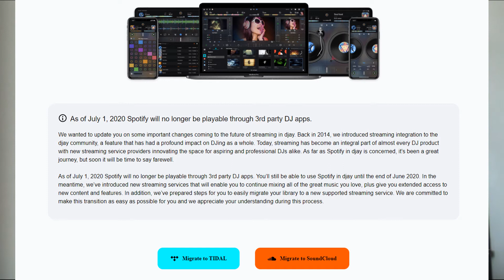Spotify Bans DJs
Spotify has said NO to DJs
The Music Service will no longer work with DJay App from July 2020!

"How to DJ using spotify?" has been a question that is about 10 years old now.

With the recent decision to pull out of djay app